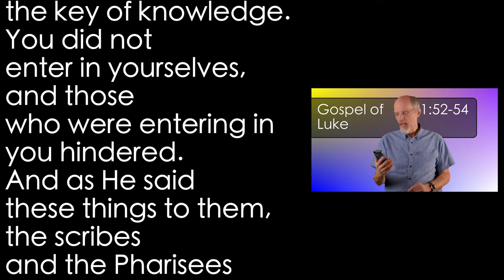Luke 11:52-54 Lawyers: Third Woe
Jesus has a third woe for the lawyers, who aren't seeking truth but looking for words to accuse Jesus with.